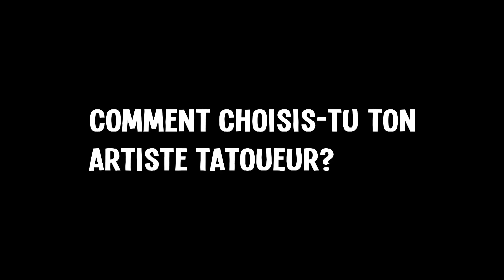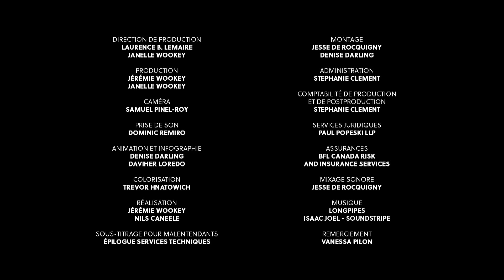Vanessa Pilon et la gestion de la douleur du tatouage - Encré dans la peau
L’animatrice Vanessa Pilon nous parle de son premier tatouage sur son sternum. Et comment gère-t-elle la douleur du tatouage? La réponse est surprenante.

À PROPOS DE L'ÉMISSION ENCRÉ SANS LA PEAU
Les tatoueurs et tatoueuses Lydia Marier, Jean-Frédéric Désautels, David Brown et Sarah-Jade Beauregard nous ouvrent la porte de leur studio. Nous faisons connaissances avec leurs clients, qui ont tous un lien particulier et intime avec le tatouage.